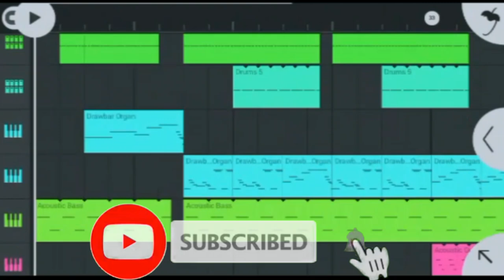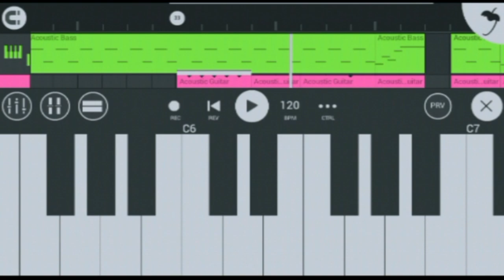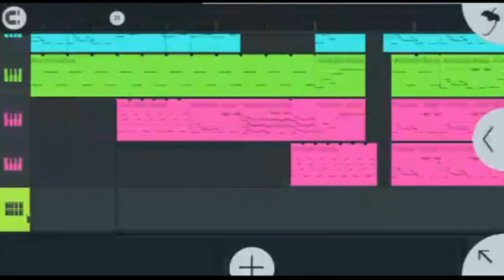Astronomia Coffin Dance Meme fl studio mobile soundtrack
Astronomia Coffin Dance Meme Theme  fl studio mobile Shadman's The musician
No copyright